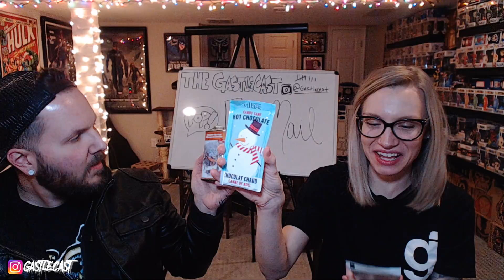Unboxing: Box from Canada featuring a STRANGE Funko Pop!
We received a box from Canada!  Let's break open this bad boy and see whats inside!

guitar: Adam Hudson
Cool Sauce: Heather